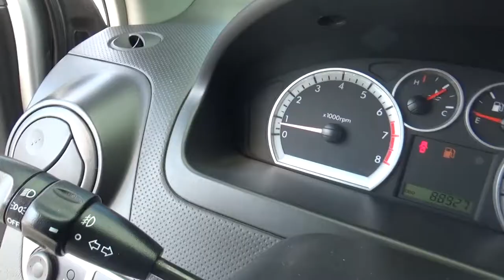Chevrolet / Aveo / 2015 - FL194292